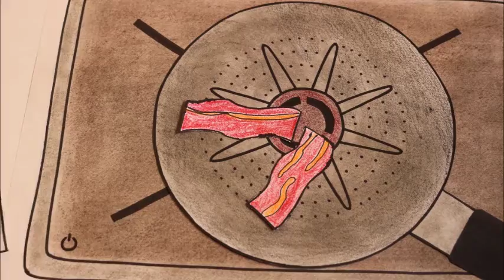[스톱모션] 계란먹방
학생작품